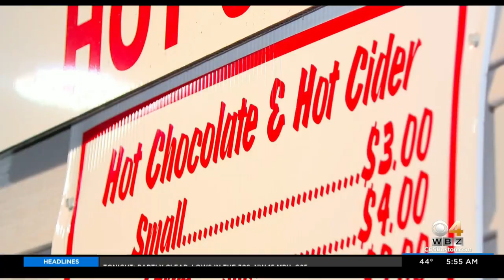Half a million Christmas lights kick off holiday season at Our Lady of La Salette shrine in Attlebor